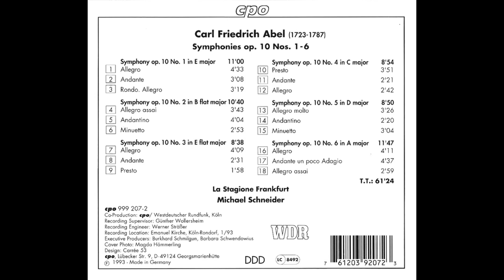Karl Friedrich Abel - Symphonies, op.10